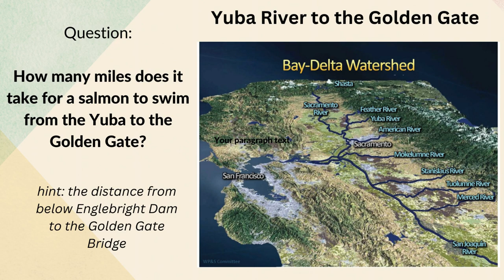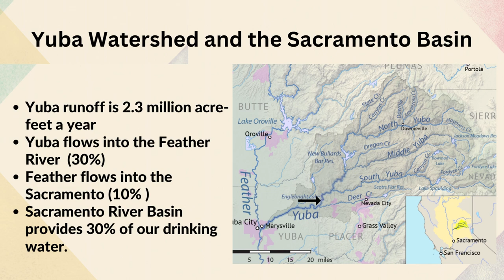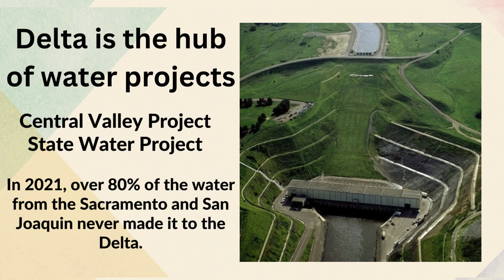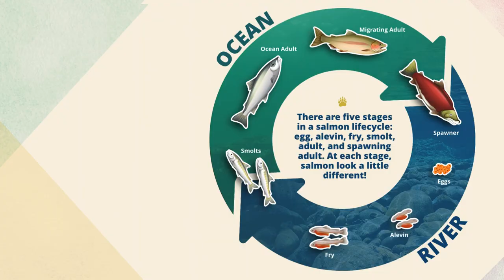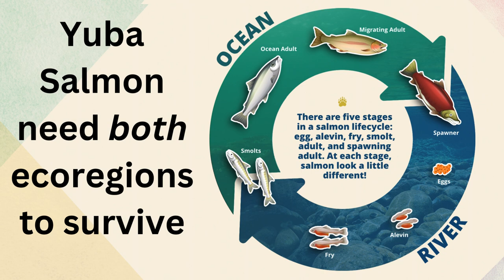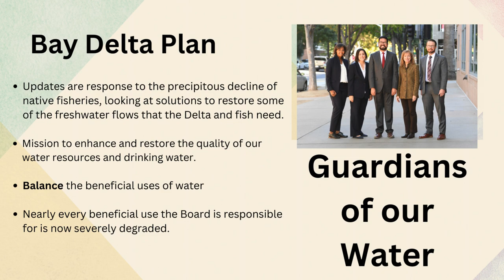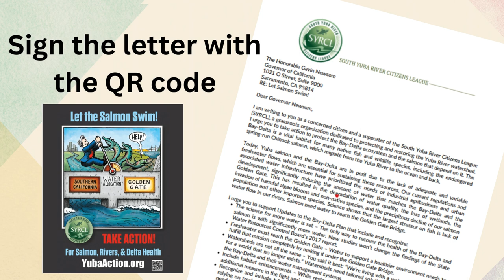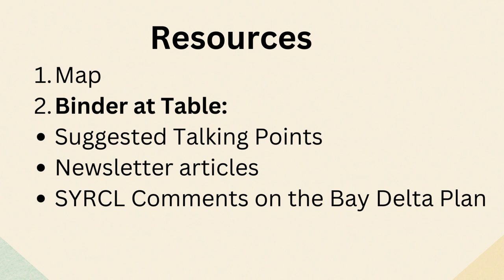2024 Wild and Scenic Film Festival Environmental Action Table Volunteer Training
Environmental Action Table Volunteer Training